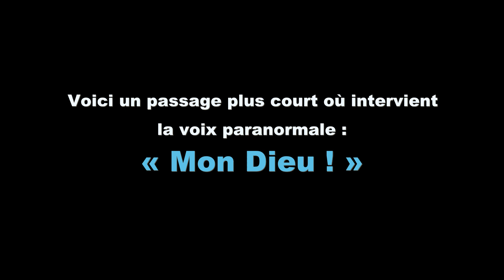TCI ( Mon Dieu ) TCI au téléphone